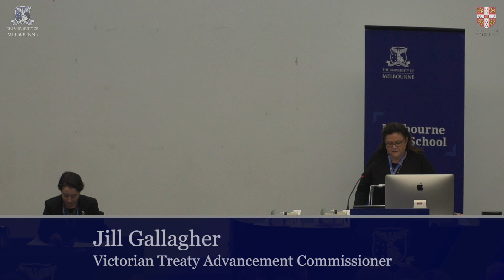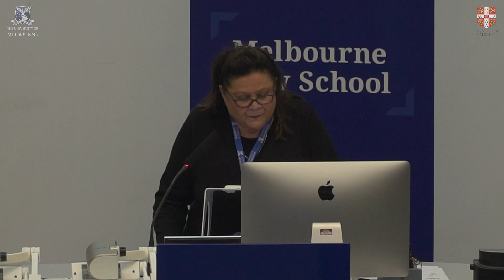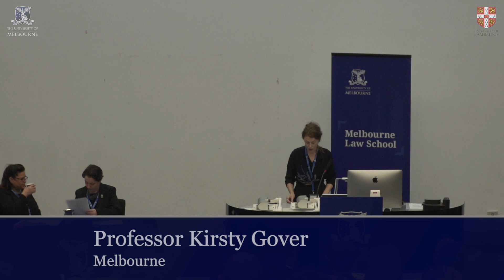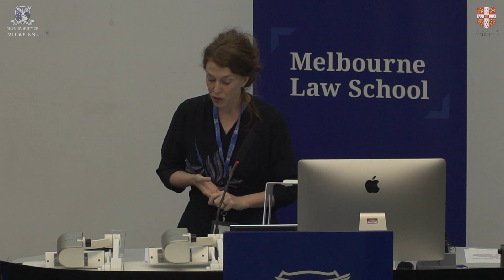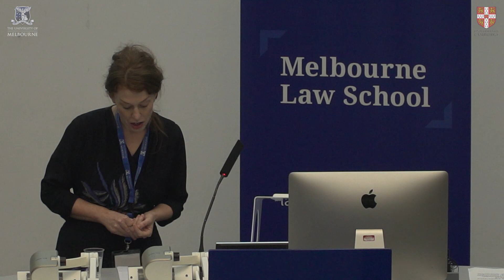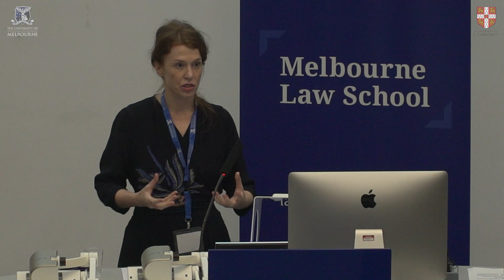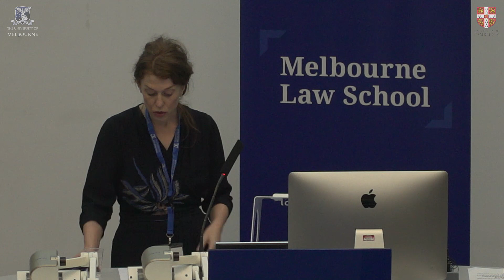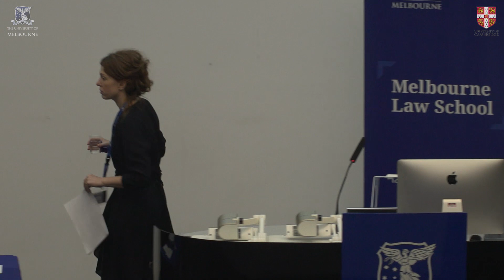Jill Gallagher, Kirsty Gover, Matthew Palmer: Public Law & Indigenous Peoples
From 11-13 July 2018 Melbourne Law School hosted the third biennial Public Law Conference. The theme was 'The Frontiers of Public Law'.

This video is of the plenary session on 'Public Law & Indigenous Peoples'.

Running order:
Jill Gallagher (Victoria Treaty Advancement Commissioner) 'The Treaty Process in Victoria'
Prof Kirsty Gover (Melbourne) 'From the Heart: Indigenous Public Law in Australia'
Justice Matthew Palmer (New Zealand High Court) 'Indigenous Rights, Judges and Judicial Review'